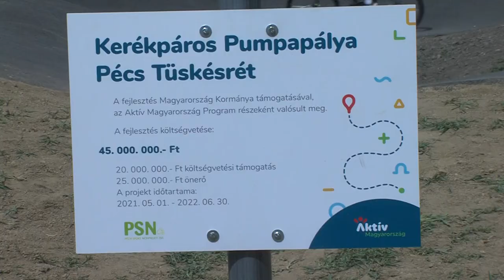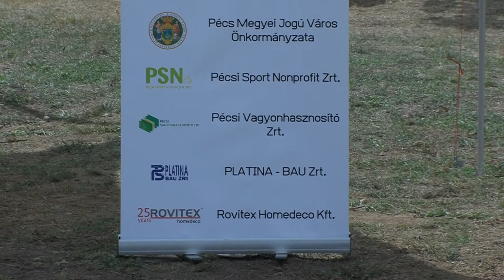Átadták a pécsi pumpapályát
Hivatalosan is birtokba vehették a pécsi pumpapályát a kerekesek a Tüskésréten. Az Aktív Magyarországért államtitkárság 20 milliós támogatásával elkészült a legújabb szabadtéri sportlétesítmény a baranyai megyeszékhelyen. Cél, hogy a fiatalokat kimozdítsák a digitális játékok világából és szórakoztató, egyben egészséges sportolási lehetőséget kínáljanak nekik.